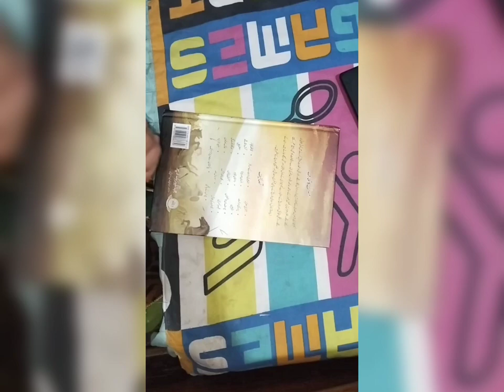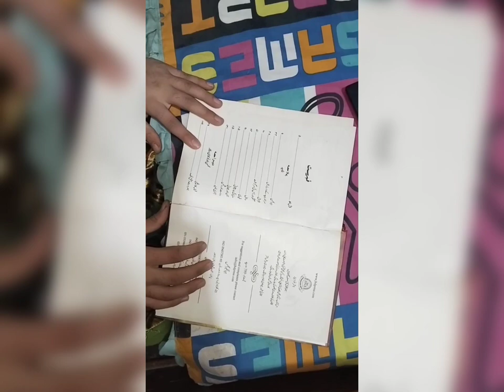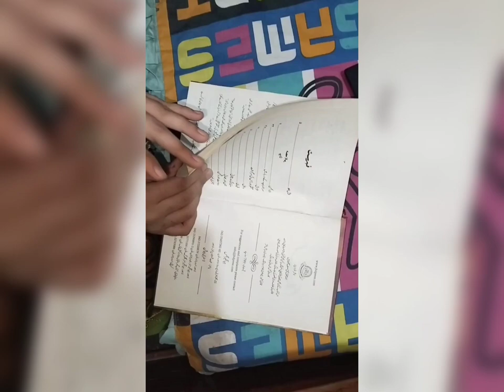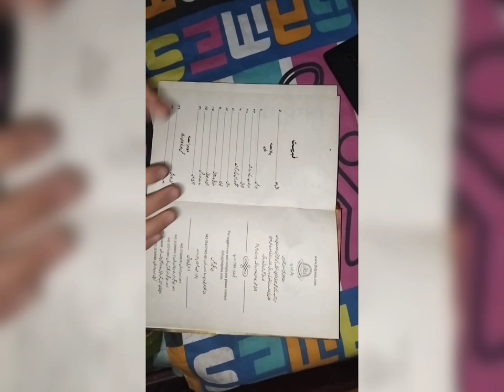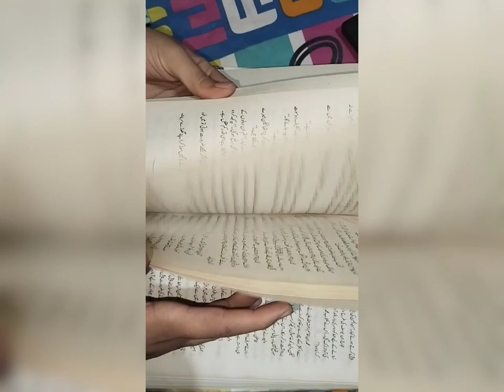Short summary of Mohammad Bin Qasim | Naseem Hijazi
Mohammad Bin Qasim is a historical novel by Naseem Hijazi.
It is based on the historical story of Sindh's conquest.
Mohammad Bin Qasim is the youngest commander in the history.